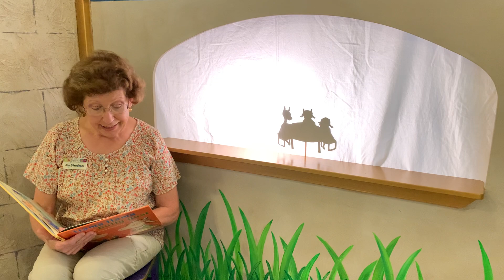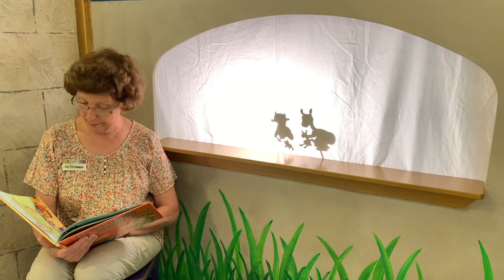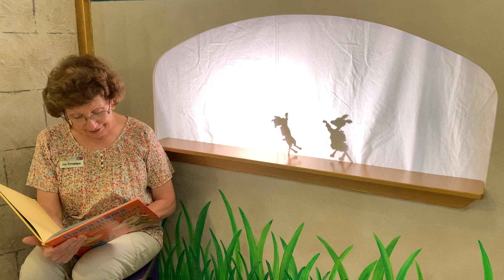Recorded Shadow Puppet Theatre Llama Llama and the Bully Goat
Recorded Shadow Puppet Theatre July 30th at 11am, presents “Llama Llama and the Bully Goat" by Anna Dewdney. Llama Llama has so much fun at school learning many things and making new friends.  One important lesson he learns is how to deal with Gilroy Goat, who enjoys teasing Llama Llama and other classmates.  This is a gentle, comforting approach to teaching children about bullying and making friends.

or our YouTube channel,

Click here on Thursday, July 30th at 11am to watch or view on Facebook, our webpage or our YouTube channel,

Shadow Puppet Theatre is an introduction to storytelling elements which allows our readers and audience to interact directly with each other, children of all ages are enchanted with the animated shadows.